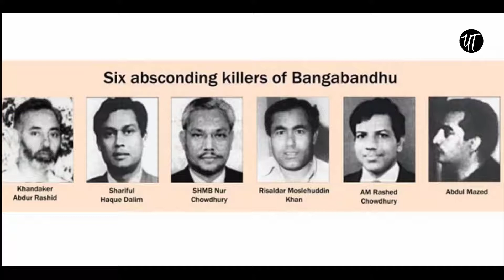The United States may return Rashed Chowdhury, killer of Bangabandhu to Bangladesh | Unknown Theory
Thanks.

0:00 Intro
0:11 Information
2:51 Outro